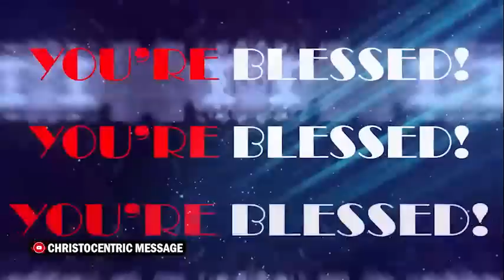HOW TO FIND VICTORY IN THE BATTLE FOR YOUR BREAKTHROUGH - APOSTLE JOSHUA SELMAN